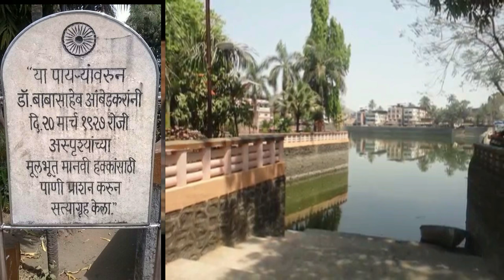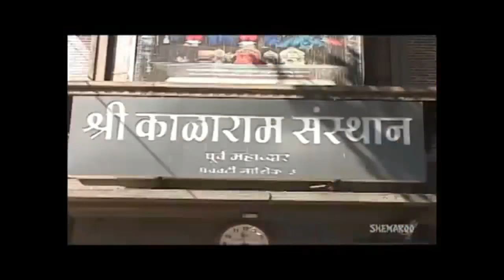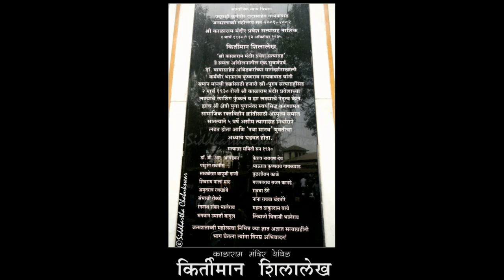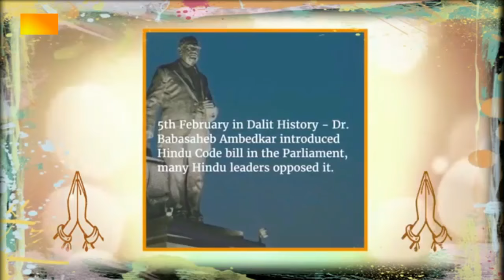2017 New Mahad chavdar tale song